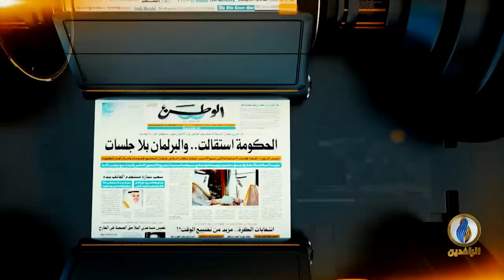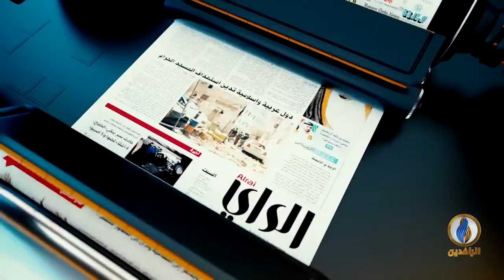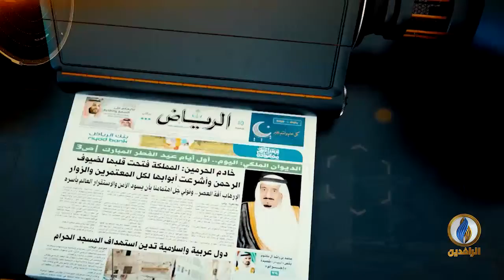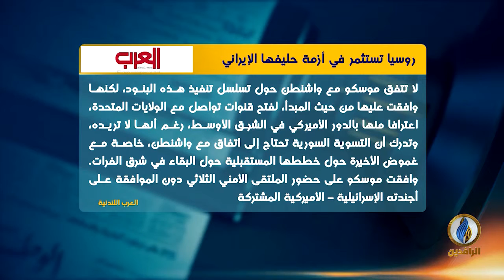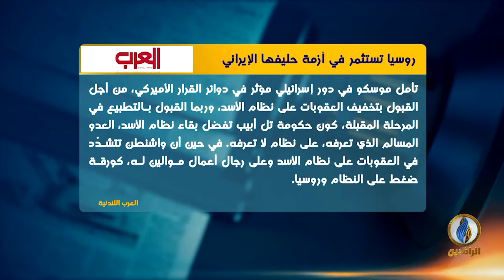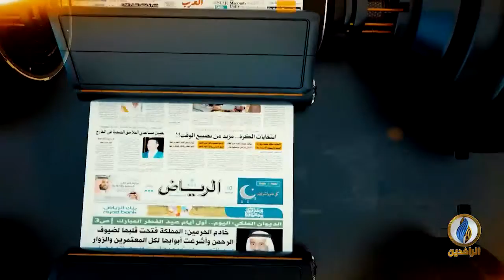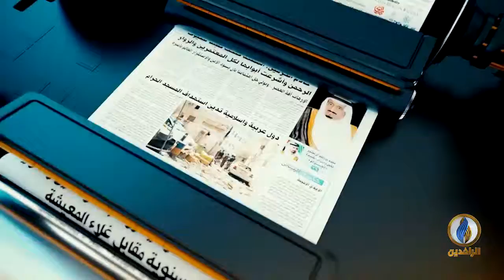صدى_الأقلام | 23 - 06 - 2019